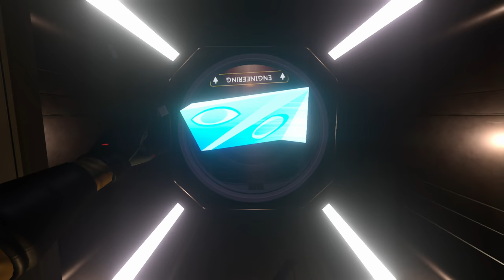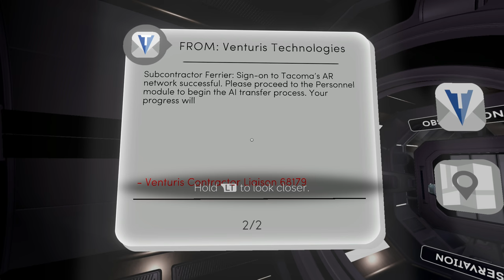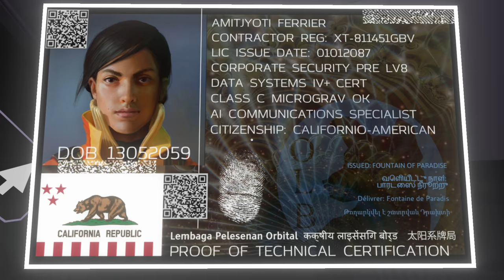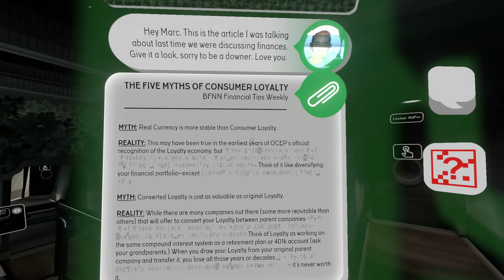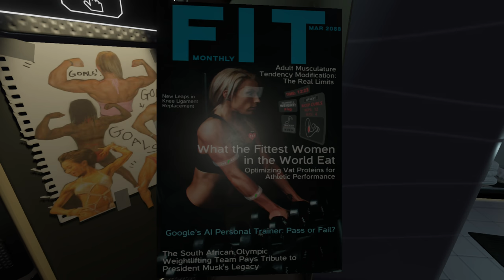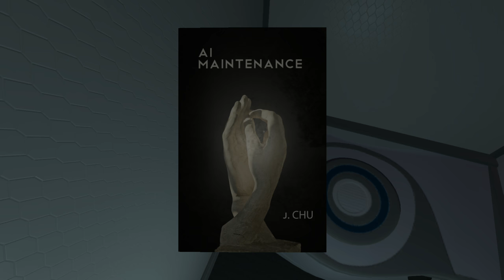Part 1: Let's Play Tacoma (4k | Xbox One X)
Arriving at the lunar transfer station, Tacoma. What fate befell it's crew?